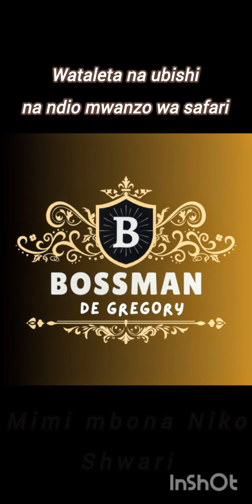BOSSMAN - NAWEZA OFFICIAL LYRICAL VIDEO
naweza by Bossman (lyrical video)